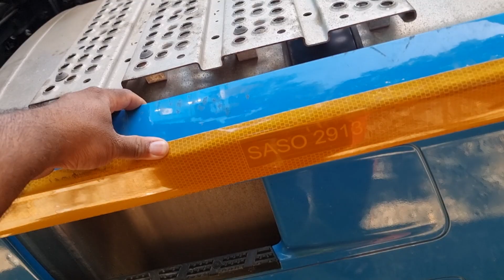how to petrol in the petrol tanker|| sumera chaudhari vlogs